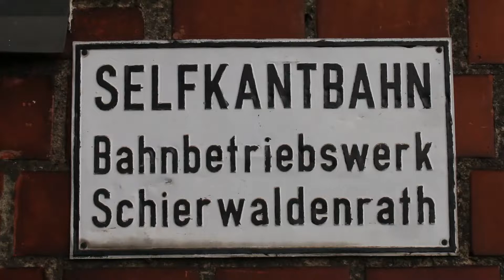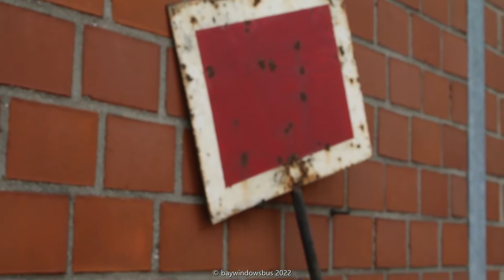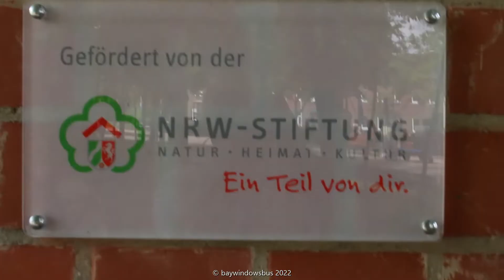Stoomtrein Selfkantbahn Schierwaldenrath 2014